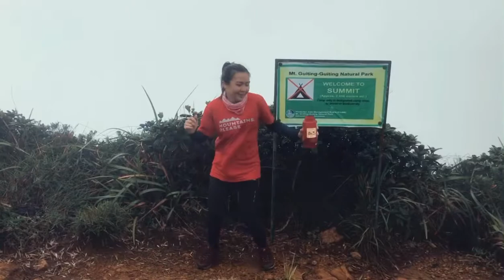Bundok ng Pilipinas ⛰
Missing Mountains ,Trails and  Colleague